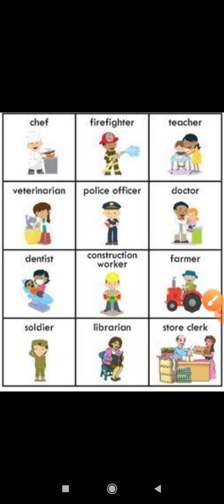| Helpers name with their spellings |